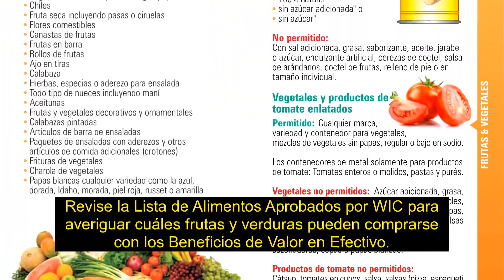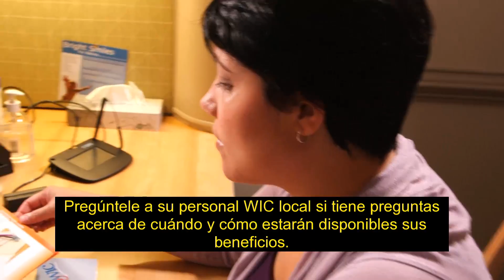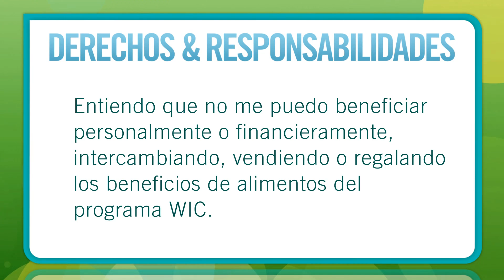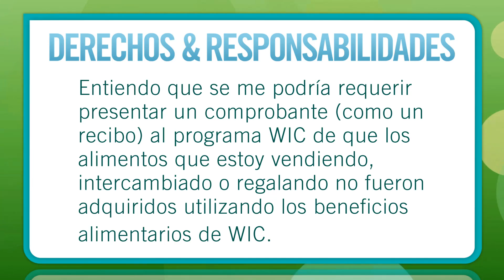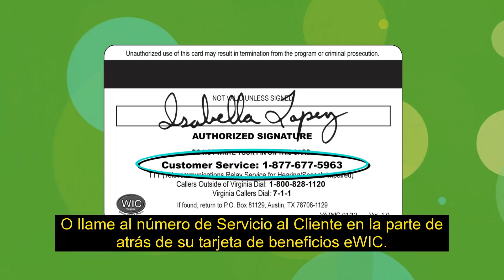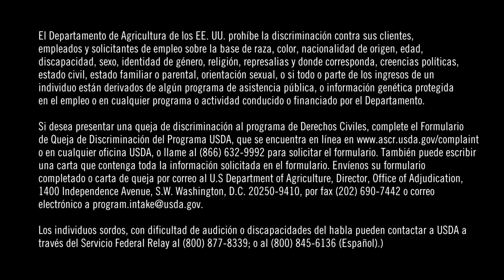eWIC: Facilita Las Compras Inteligentes (D) eWIC Preguntas Comunes w/caption